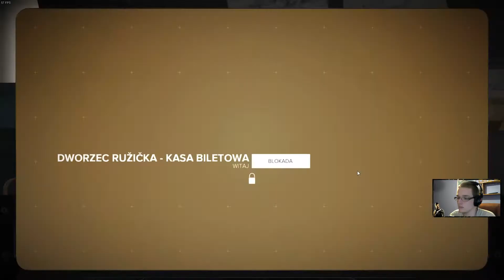Deus Ex: Rozłam Ludzkości #10 Trzeba było tak od razu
Akcja Mankind Divided rozpoczyna się w 2029 roku, czyli dwa lata po wydarzeniach przedstawionych w poprzedniej części serii. Kiedy w wyniku niesławnej awarii biowszczepów miliony „ulepszonych” zaatakowało ludzi pozbawionych augmentacji, w społeczeństwie wytworzył się wyraźny podział pomiędzy osobami bez modyfikacji a ich posiadaczami. Ci ostatni zaczęli być zbierani w swoistych gettach, w których szerzyła się przestępczość, a policja nadużywa swych przywilejów. W atmosferze niepokojów społecznych zaczęły rozwijać się organizacje terrorystyczne, walczące o równe prawa dla „ulepszonych”.

Utwór użyty w intrze:
Tybercore - Lock and Load.